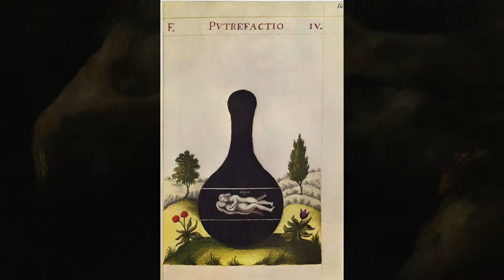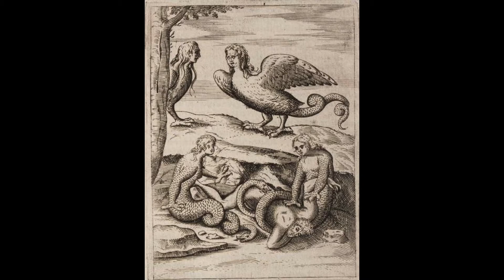Cuando el velo de la noche cae y hace frío